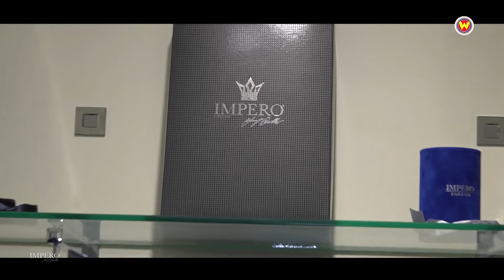We Can dance - Impero Couture